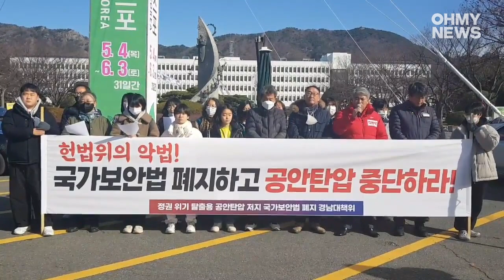"윤석열정부, 정권 유지 위해 공안몰이"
‘정권위기 탈출용 공안탄압 저지 국가보안법 폐지 경남대책위’는 1일 오전 경남도청 정문에서 기자회견을 열어 “헌법 위의 악법, 국가보안법 폐지하고 공안탄압 중단하라”고 했다.

박봉열 진보당 경남도당 위원장은 “국가보안법은 단 한번도 민중의 자유를 위해 적용된 적이 없다. 오롯이 국가권력이 민생, 민주주의, 평화를 파탄내는 수단으로만 사용되었다”며 “지금 윤석열정부는 경제와 전쟁 위기를 자신들이 만들어 놓고 그 책임을 민중들에게 돌리고 있다. 다시 국가보안법을 살려 공안몰이 하고 있다”고 말했다.

이병하 경남진보연합 대표는 “이 법은 친일세력들이 권력 유지를 위해 만든지가 74년이라는 세월이 흘렀다. 강산이 변해도 일곱 번, 여덟 번이다. 이 법으로 얼마나 많은 사라들이 억울한 죽음을 당했나”며 “정권만 잡으면 이 악법을 정권 유지 도구로 써왔다. 박물관이 아니라 불살아 태워 없애야 한다”고 말했다.